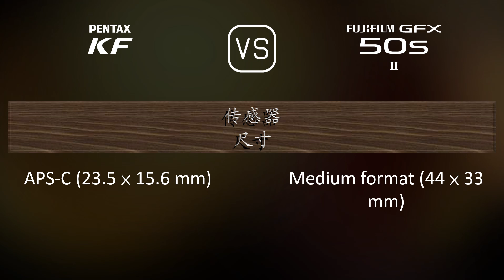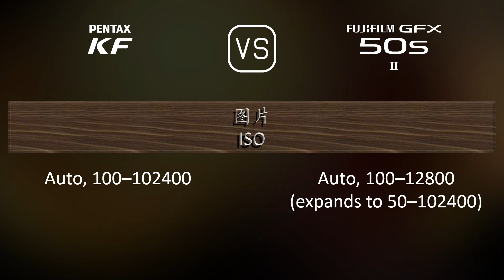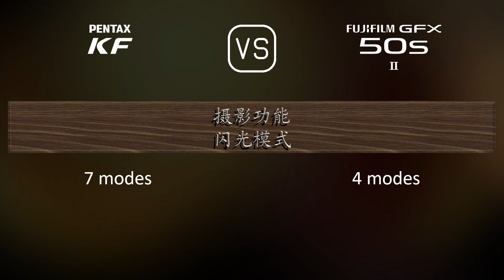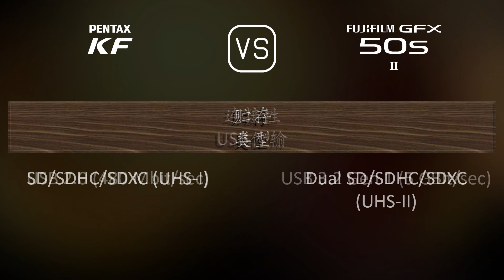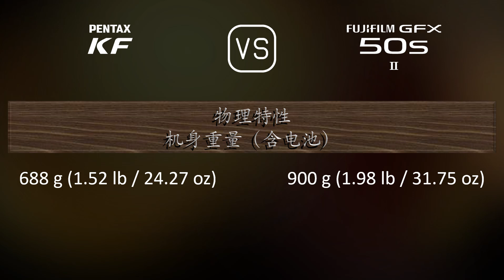Pentax KF 与 Fujifilm GFX 50s II 的规格比较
本视频是 Pentax KF 与 Fujifilm GFX 50s II 的功能概述和规格比较 (comparison of specifications)，希望对您有所启发。感谢您的支持。

00:25 推出
00:33 机身
00:40 传感器
01:01 图片
01:16 光学与对焦
01:41 屏幕
01:58 取景器
02:13 摄影功能
03:06 录像功能
03:20 贮存
03:24 连接性
03:49 物理特性
04:07 杂项